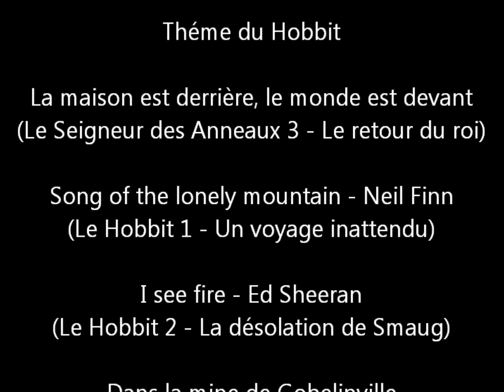La Projection Bonus Le Hobbit 3 - La bataille des cinq armées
Ça y est le dernier volet du Hobbit est sorti, est la Projection Bonus qui va avec aussi alors profitez en !

Vous pouvez aimer en cliquant sur le pouce vert
Vous pouvez partager en cliquant sur partager ;D